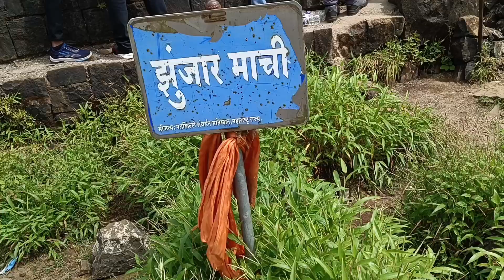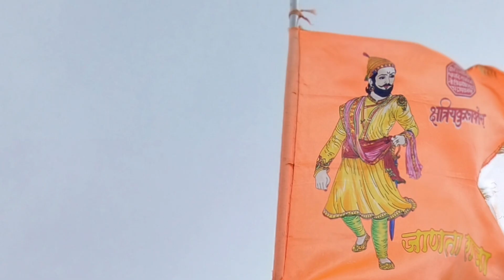झुंजार माची किल्ले तोरणा | Torna Fort Trek ( Zunzar Machhi ) | किल्ले तोरणा (प्रचंडगड)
नमस्कार मित्रांनो मी या व्हिडिओ मधे छत्रपती शिवाजी महाराजांनी हिंदवी स्वराज्याच्या पहिला किल्ला तोरणा दाखवला असून या किल्ल्यावर असणारी झुंजार माची दाखवली आहे.
समस्त दुर्ग प्रेमीचे आकर्षण झुंजार माची.
माचीस चिलखती तटबंदी व बुरुज आहेत.
व्हिडिओ आवडल्यास लाईक करा चॅनल सबस्क्राईब करा
धन्यवाद.
Your query
torna fort information
torna fort trek
किल्ले तोरणा
प्रचंडगड